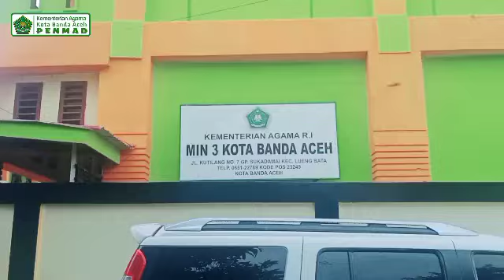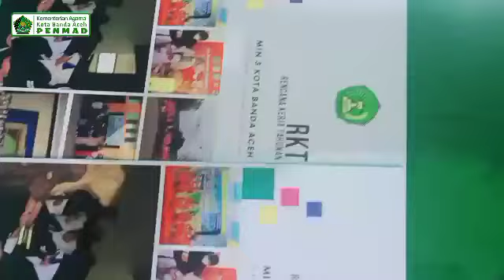Manajemen Partisipasif Menuju Madrasah Unggulan di Banda Aceh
Dalam rangka Menuju Madrasah Mandiri dan Berprestasi, maka di butuhkan juga Manajemen Partisipatif sebagai
 proses turut berperan sertanya
sumberdaya manusia dalam suatu
kegiatan secara efektif untuk mencapai Madrasah  unggul di bna.

Hal tsb disampaikan Kakankemag bna abrar zym s.ag, mh saat membuka kegiatan sapa madrasah yang dilaksanakan seksi Pendidikan Madrasah Kemenag kota banda aceh yg dilaksanakan di MIN 3 kota Banda Aceh, 18 Oktober 2022.

Abrar zym menambahkan selain menggelar sinergisitas pembinaan dan pendampingan administrasi bagi guru dan tenang kependidikan. Warga Madrasah baik (Kepala madrasah, Guru, Karyawan,
Siswa, Komite dan Tokoh
Masyarakat) mempunyai kesempatan
seluas-luasnya untuk berpartisipasi aktif
dalam pengelolaan madrasah sesuai
dengan ketentuan yang berlaku mulai
dari perencanaan sampai dengan
pertanggung jawaban.

Abrar zym menegaskan, kepala madeasah sebagai pemegang otoritas harus mampu
meningkatkan mutu pendidikan melalui
kemandirian dan inisiatif madrasah dalam
mengelola dan memberdayakan warga
Madrasah dalam dalam rangka
meningkatkan partisipasi warga madrasah
secara optimal.
Kegiatan sapa madrasah juga di hadiri kasubbag aida rina elisiva B.Acc.mm, plt. kasi penmad syarifah Zaitunsari, s.pd.i m.ed, pengawas madrasah, dan tim sapa kemenag kota banda aceh..